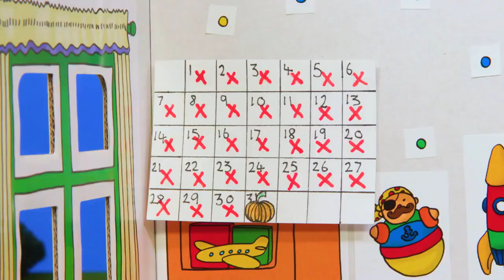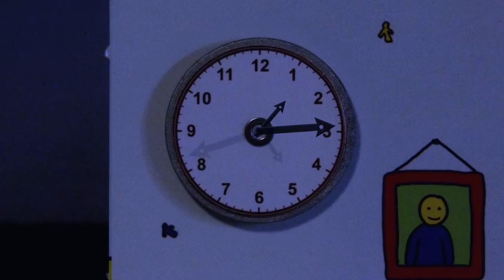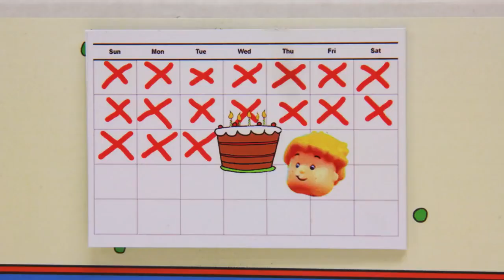Caillou et la Conducción | Caillou en Español - WildBrain